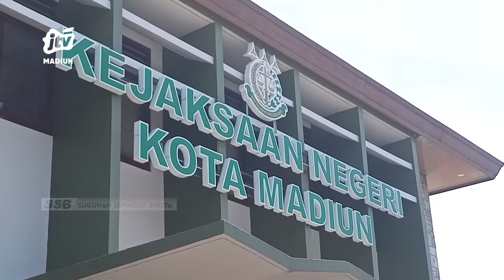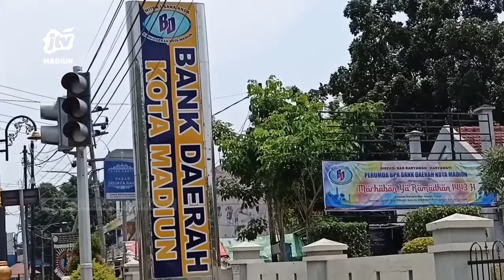KOTA MADIUN - Kasus Dugaan Korupsi PD BPR Bank Daerah Kota Naik Penyidikan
Kejaksaan negeri kota madiun menaikan status dugaan korupsi di pd bpr bank daerah kota madiun. Jika sebelumnya penyelidikan oleh pidana khusus kini naik tahap penyidikan umum. Kejaksaan bakal memanggil para saksi untuk kembali dimintai keterangan.